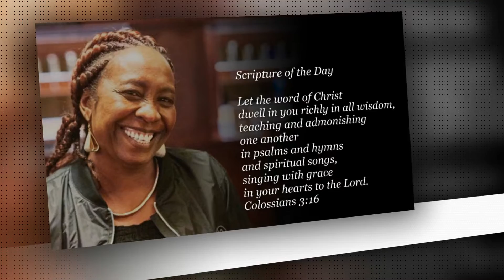Colossians 3 16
Let the word of Christ dwell in you richly in all wisdom, teaching and admonishing one another in psalms and hymns and spiritual songs, singing with grace in your hearts to the Lord.  Colossians 3:16